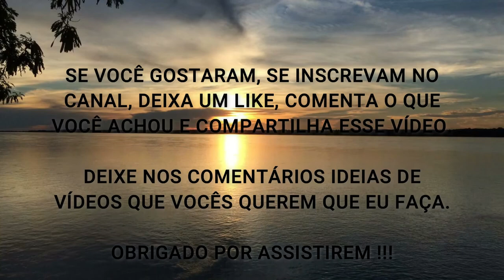METABOLISMO DO CÁLCIO E DOS OSSOS (Osteoporose Fica Onde? Veja e Se Surpreenda) !!!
Fala ae Galera, beleza ? Nesse vídeo eu comento sobre o que você precisa saber sobre O Metabolismo do Cálcio e que, infelizmente, não é ensinado.